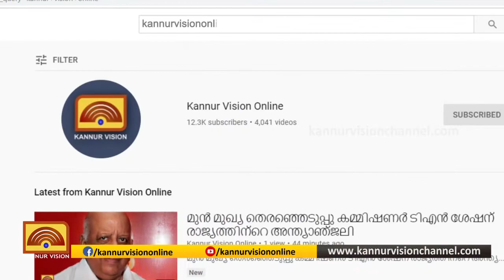ഇരിട്ടി മേഖലയില്‍ നിന്ന് പഴകിയ മത്സ്യം പിടിച്ചെടുത്തു